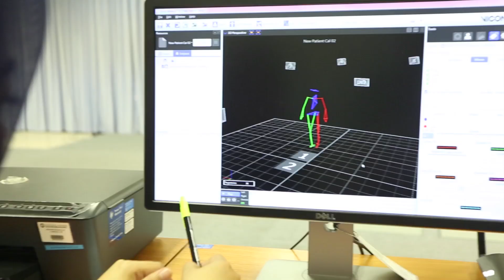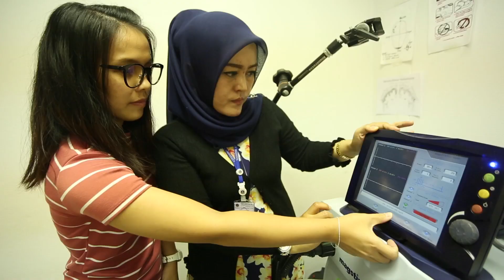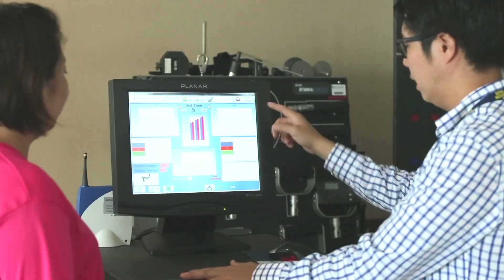Doctor of Philosophy in Physical Therapy : MU Link International Program [by Mahidol]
Make the most out of physical therapy in PhD Program at Mahidol University, Thailand! This is the first international PhD Program in Asia. Owning 2 Physical Therapy Centers at Salaya and Pinklao district, the faculty of physical therapy have a wide range of experiences in all kinds of areas from their patients. Meanwhile, the students can get involved in real practical work from the real situation. Together with research-based approach, students can gain theoretical and practical knowledge.